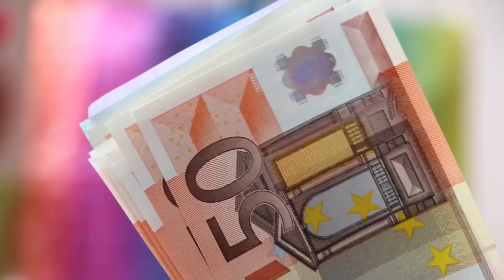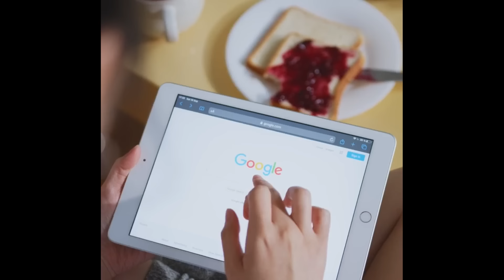8 MERMELADAS SIN AZÚCAR: TODAS LAS FRUTAS, TODOS LOS SECRETOS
Para hacer Mermeladas sin azúcar, con opciones sin edulcorantes, aptas diabéticos...hay que saber cómo. Podrás endulzar con stevia, usar el dulzor de las frutas, endulzar con pasas, dátiles. En este compilado (que es una masterclass)  te cuento todo para que te queden perfectas. Además podremos sumar nutrientes como prebióticos, antiinflamatorios, antioxidantes, fibra, para que estas mermeladas de durazno, de naranjas, de frutilla, de quinotos, de lo que quieras, se transformen en un desayuno saludable!

PARA RECIBIR MÁS RECETAS SALUDABLES!!!

🔷¿Querés que CONVERSEMOS SOBRE HÁBITOS?

⬛Soy Paula, Lic. en Psicología
Experta en Modificación de Conductas y Hábitos
Manejo del Estrés, Ansiedad y Emociones en general
Especialista en Dietética y Nutrición
Cocina Saludable y Alimentación Consciente

⬛ Capítulos:
00:00 ¿Puedo empezar a disrfutar mermeladas sin azúcar?
00:20 Mermelada con Frutas de Invierno
02:05 Mermelada de Frutos Rojos (económica!)
03:34 Mermelada de Naranja y Chía
05:26 Mermeladas Crudas con Antioxidantes y endulzantes naturales
06:19 Mermelada con Prebióticos 1 (salud para tu microbiota)
07:54 Mermelada con Prebióticos 2 (salud para tu microbiota)
09:34 Mermelada con Frutas de Verano (en sartén!)
10:40 Dulce de Quinotos (sin azúcar y con azúcar reducida)
13:18 NO puedo comerlas, esto tiene azúcar! Las frutas NO SON BUENAS para la salud!
13:40 Cómo usar Endulzante Líquido o Miel en mis mermeladas saludables
14:13 ¿Tengo que respetar las cantidades de fruta?
14:22 Las frutas para hacer los dulces ¿Las peso con o sin cáscara y carozos?
14:30 Como Conservar Mermeladas sin Azúcar por mucho tiempo!

⬛ Mirá esta RECETA:

En caso de que tengan alguna condición de base, recuerden SIEMPRE hacer las CONSULTAS MÉDICAS pertinentes para asegurarse de que pueden consumir todos los ingredientes incluidos en la receta, así como la porción!

Personas celíacas, con intolerancias o alergias:  Además de lo anterior verificar que todos los productos sean certificados! Tener en cuenta etiquetas y cuidar la contaminación cruzada!